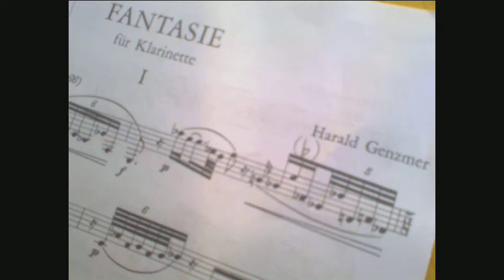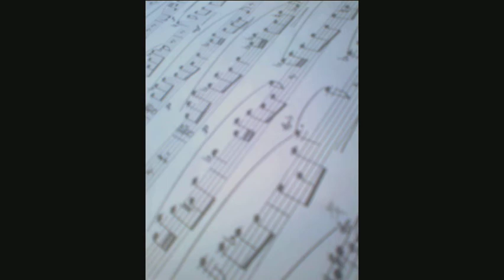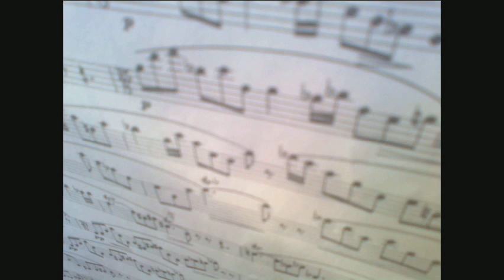Fantasía para clarinete. H. Genzmer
Fantasía para clarinete de Harald Genzmer en 4 movimientos.